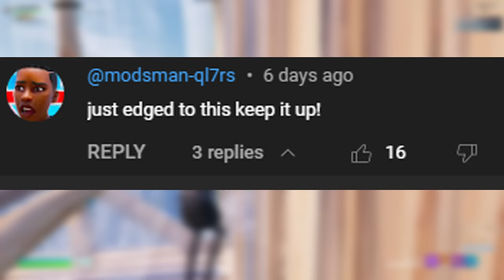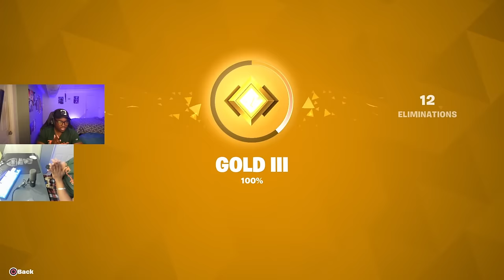I Switched To Controller To Hit Unreal...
Today i became a controller player to hit unreal
play my new map to get cracked : 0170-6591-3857
the goat @lytsfv

Kamahley, fortnite ,ranked, unreal , console, controller ,